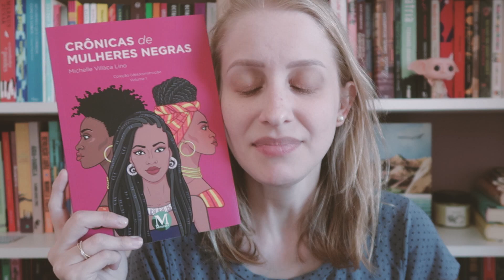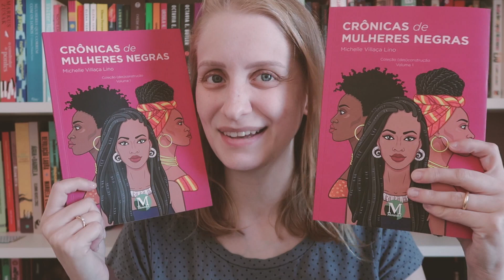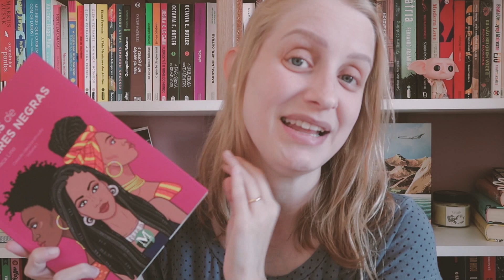CRÔNICAS DE MULHERES NEGRAS [+ SORTEIO] | Livros e mais #515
SORTEIO ENCERRADO
Data do sorteio: 17/06/2022
Vencedora: Rosina Glidden